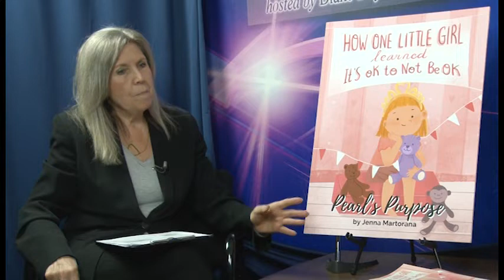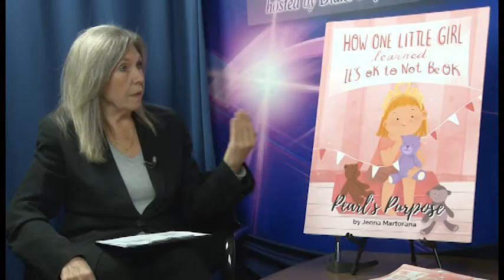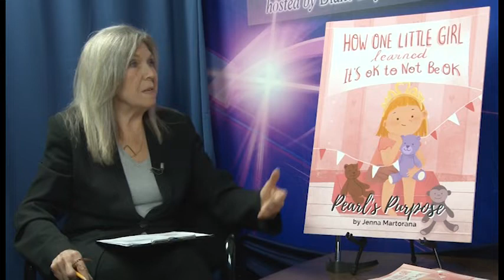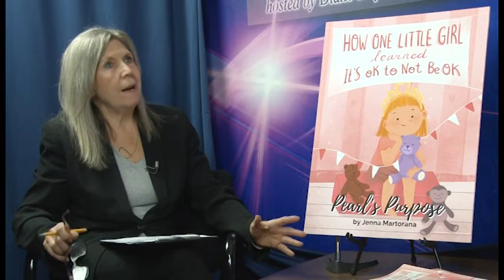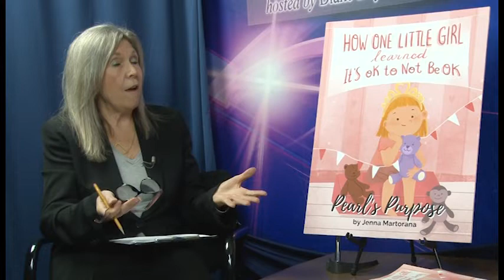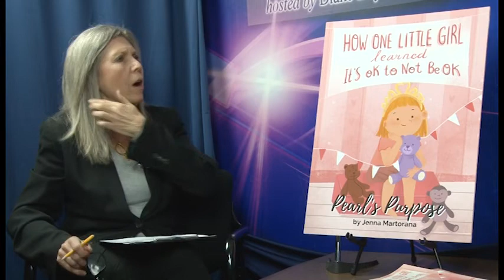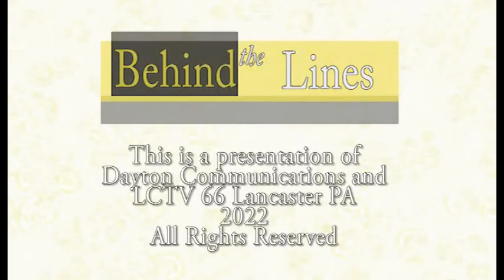Behind the Lines Pearls Purpose with AuthorJenna Martorana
Behind the Lines with AuthorJenna Martorana. Jenna tlakes about her journey and writing her book.  Pearl's Purpose takes us on Pearl's mental health journey from when she first starts to struggle with her mental health to when she receives help and decides it is her purpose to remind others that it's okay to not be okay.